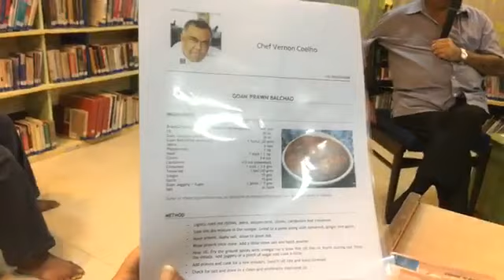Chef Vernon Coelho in conversation with Ravi Wazir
THE JOURNEY OF A CHEF : Chef Vernon Coelho in conversation with Ravi Wazir, Food Business Consultant & Author

@ Mcubed Library, Bandra, Mumbai, Sun 21st July 2019.

/apologies for the poor video quality, it was recorded impromptu on a phone/

Do you cook or aspire to? What does it take to build a chef? What do cooks really do in their kitchens... or in private?

Chef Vernon Coelho:
* Founding President of the Western India Culinary Association.
* Chef Instructor at Institute of Hotel Management in Mumbai.
* Guest Faculty at Le Cordon Bleu in Paris & London.
* Guest Chefs on Cruise Lines from Silversea Cruises to Queen Elisabeth II on Indian Cuisine.
* In Oct 2000, the first Indian the Hospitality Education Sector to be inducted into the Chaîne des Rôtisseurs, the Paris headquartered International Gastronomy Association.
* Trainer & Mentor to thousands of culinary students since over 3 decades.

Today, despite his physical constraints, he continues to inspire & help more people understand cooking better...